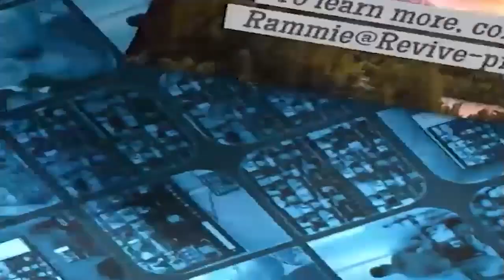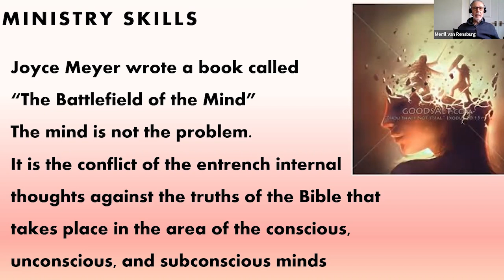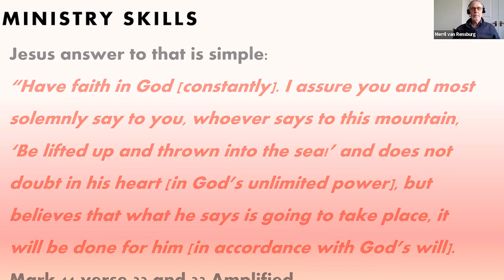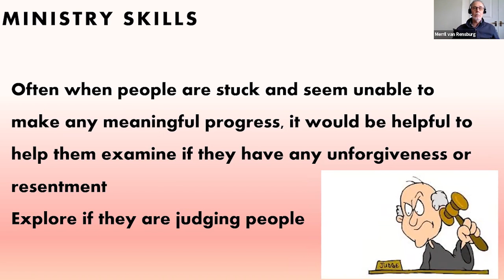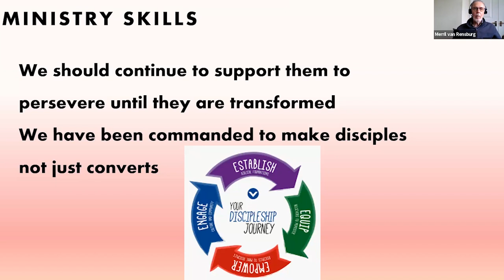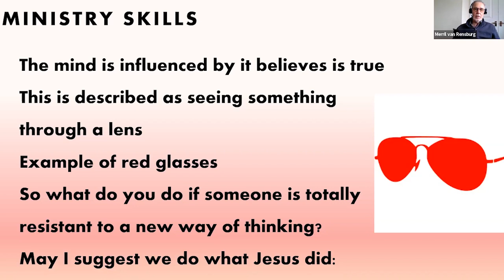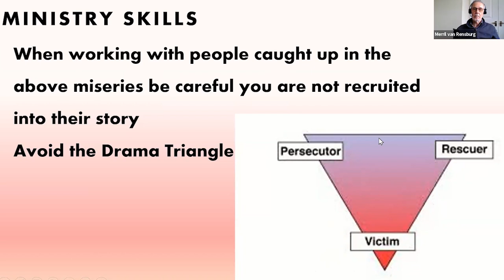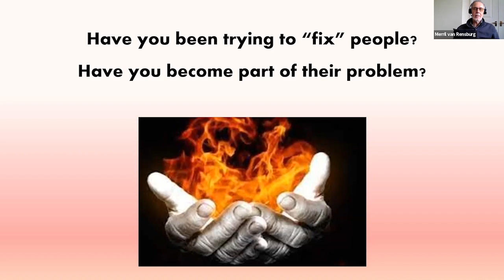Merril - Equipping Tuesdays - Portal of the mind